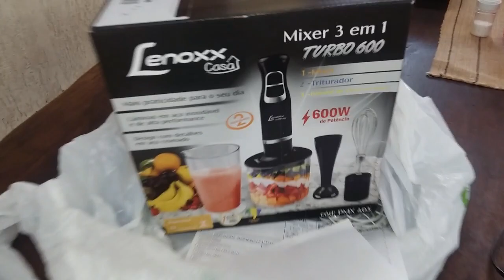Unboxing Mixer Lenoxx 3 em 1 Turbo 600W